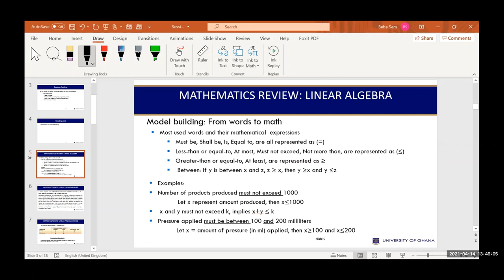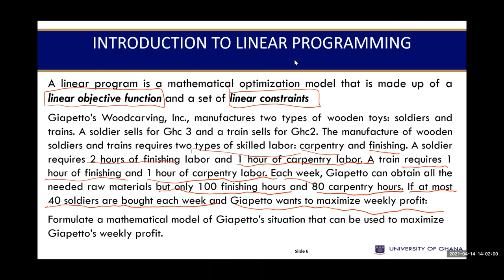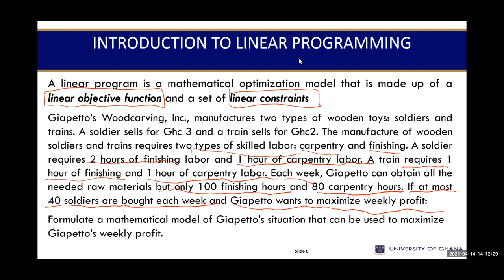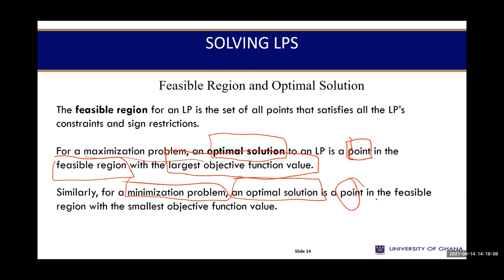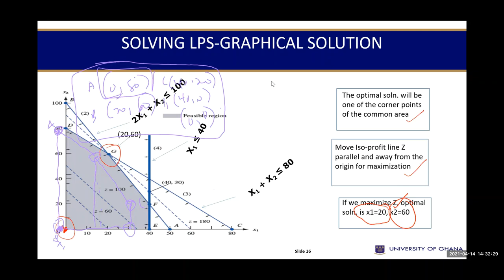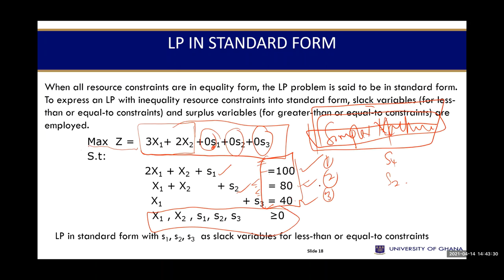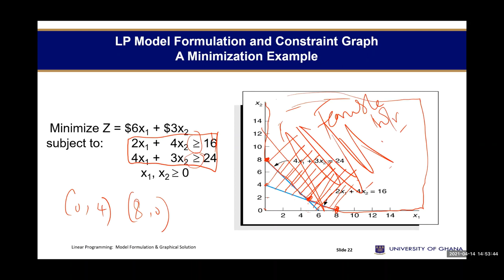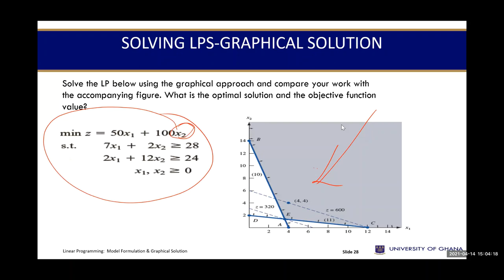UGBS 301 SESSION 3 LINEAR PROGRAMMING MODELLING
LINEAR PROGRAMMING MODELLING & GRAPHING SYSTEMS